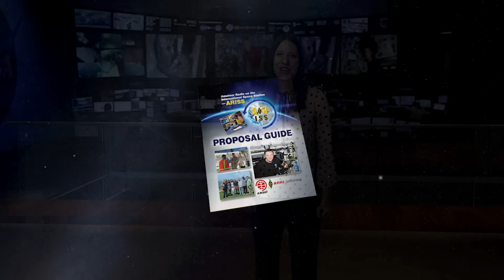Space to Ground: Historic Spacewalk: Jan. 31, 2025